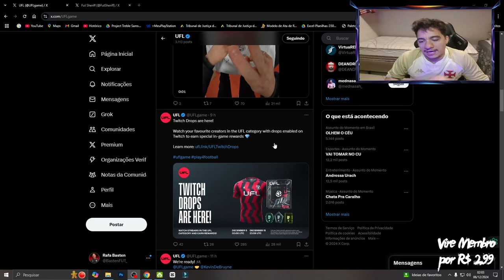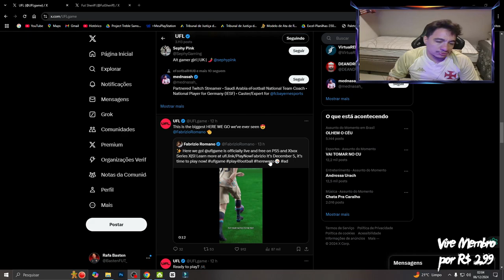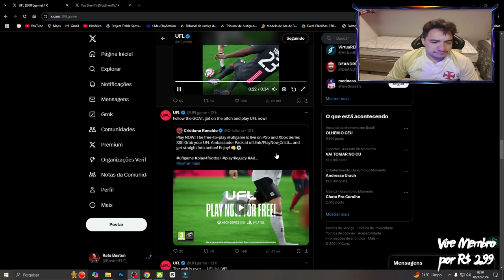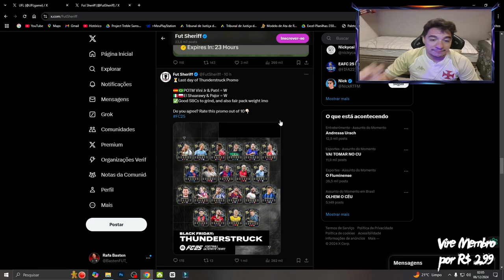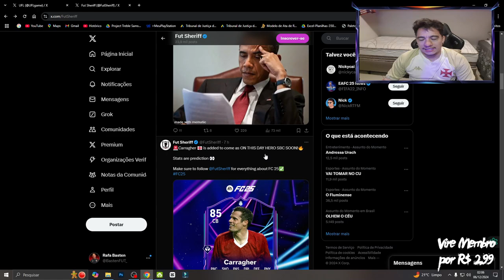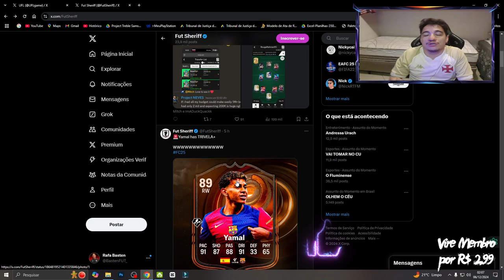PESTubersNews #18 - LANÇAMENTO OFICIAL DO UFL E EVENTOS NOVOS CHEGANDO COM TUDO NO EAFC25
Programação do Canal :
Segunda
8h - Atualização de Segunda com o André Games
12h – DR Apresenta (Quinzenal)
18h - Shorts das Lives

Terça
8h - Cortes PEStubers Cast
10h - Live do Rafa – Galpão FC(YouTube/Twitch)
18h - Shorts das Lives

Quarta
8h - Cortes PEStubers Cast
12h - Live Miojo - eFootball (YouTube)
16h - Live Léo - eFootball (Twitch) (Quinzenal)
18h - Shorts das Lives

Quinta
8h - Atualização de Quinta (Fábio)
12h - FC ImanoK
18h - Shorts das Lives
18:10h - Live do Fábio – eFootball (YouTube/Twitch)

Sexta
8h - Cortes PEStubers Cast
12h - PESTubers News com o BastenFUT
18h - Shorts das Lives
20h - Live PlayPhysic - eFootball (YouTube/Twitch)

Sábado
8h - Cortes PEStubers Cast
12h - PEStubers Cast (YouTube/Twitch)
18h - Shorts das Lives

Domingo
8h - FC ImanoK
12h - Live Léo - decidir (YouTube/Twitch)
18h - Shorts das Lives